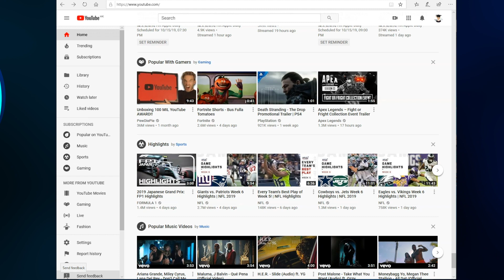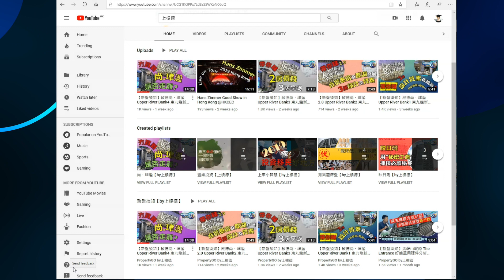【方向】上樓德訂閱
多謝大家多月來的支持, 日後影片內容, 就是你今天的提議。

🎞️【新盤須知】龍床盤2 菁雋減價再有伏? 十優港姐麥明詩陪哥哥認購3單位

🎞️【新盤須知】龍床盤(按揭救命版)菁雋減價，拒絕樓花按揭申請爆Quota買家可能撻訂，入伙後再申請現樓按揭，發展商規模細

＝＝＝＝＝🎥 【新盤映日灣】精選系列＝＝＝＝＝

🎥【新盤須知】映日灣 用 "3D" 揀開放式單位，發展商不設開放式示位是否有"伏"唔話你知!